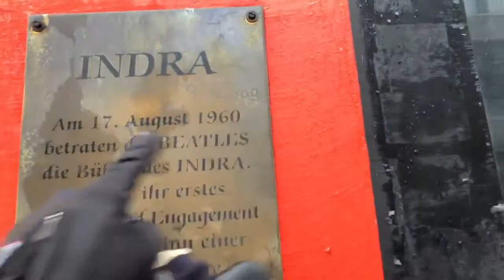Indra Club Hamburg,Can you please tell me something about this legendary place,I come all the way fr